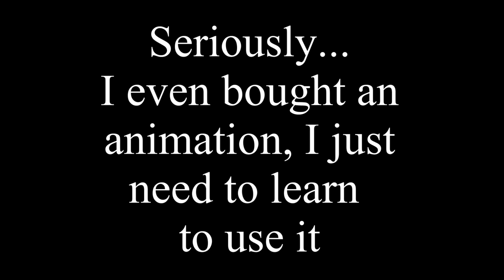Long History Short: Cosmology and political systems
What it is good people. In this video your WRH briefly discusses the intersection between astronomy and political systems over time. The video is thought-provoking, informative, and also contains some bad green screening. I'm learning here, people. Future vids will be better :)

The main tracks in the video are copyright-free tracks cribbed from youtube. The outro music is from Tim "funkboxxx" Hogan.